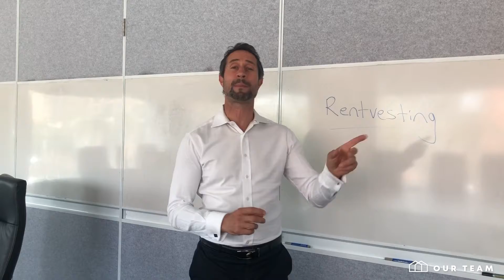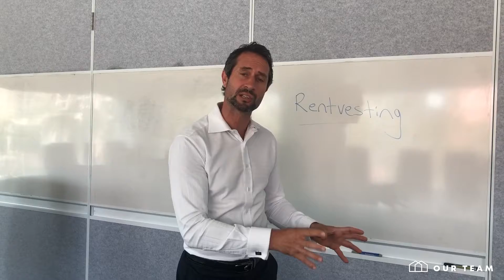MMU - EP 41 | Rentvesting